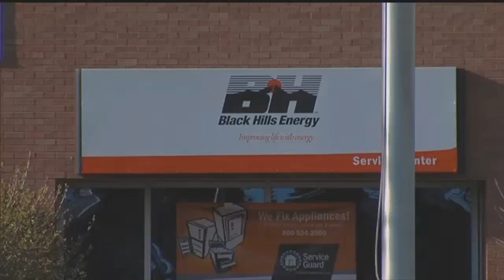How the Cold Weather Rule can help you out